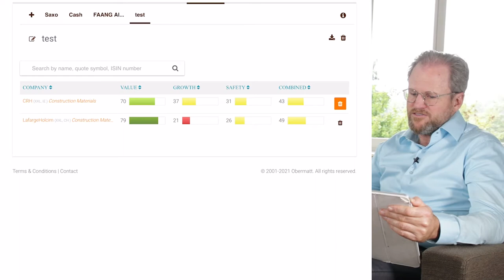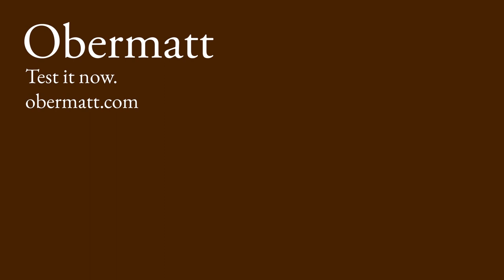Climate change and old infrastructure demand that construction suppliers like Holcim and CRH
During one of the weekly Obermatt coffee chats, the topic of the construction sector and Holcim came up. Listen to what Obermatt CEO Dr Hermann J. Stern is doing in this area.